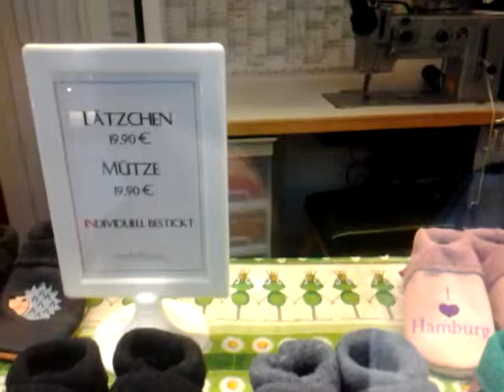Zapatitos de Bebé recaros en Hamburgo